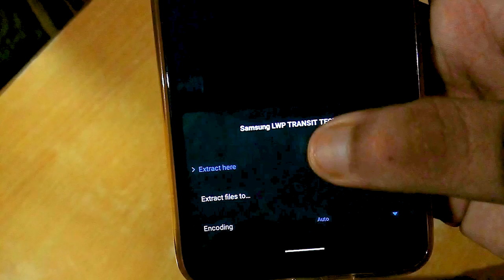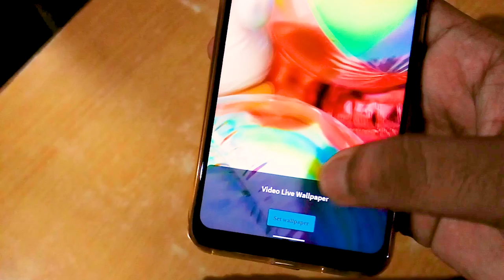Get All New Samsung LIVE WALLPAPERS On Your Phone - Transit Tech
Friends,